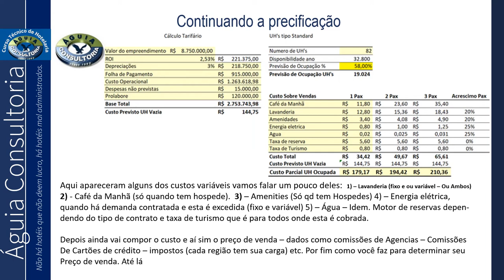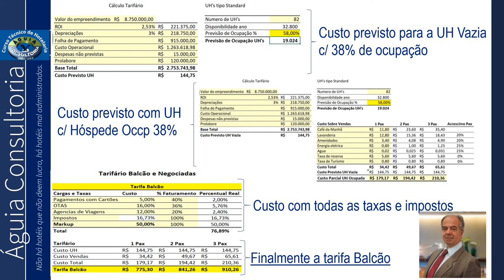Precificação 3 últimas etapas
É um processo simples mas nem tão fácil, mas quem o domina, determina todas as variáveis do preço de venda para Hotelaria em 6 horas se tiver às disposição todos os dados necessários.